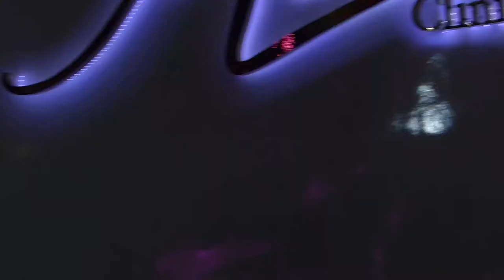เจมส์ มาร์ | พรหมลิขิต | alyssa clinic @ เซ็นทรัลพลาซ่า พระรามสาม